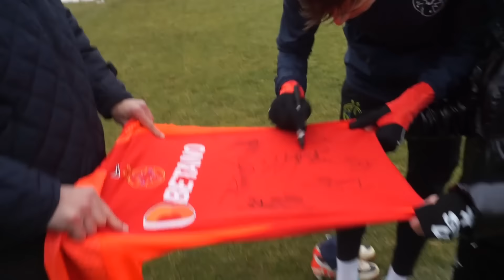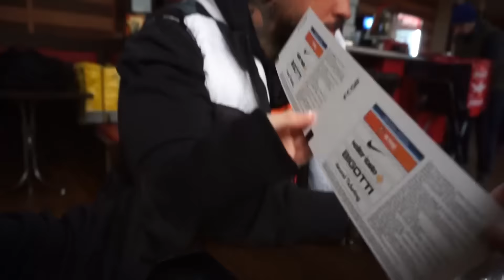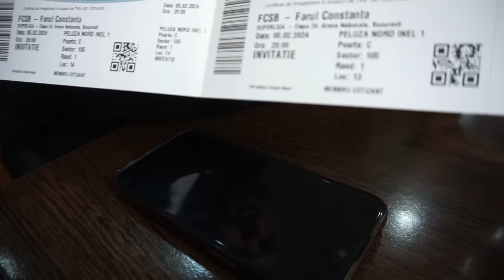M-AM INTALNIT CU IDOLII MEI!! **cea mai frumoasa zi din viata mea**